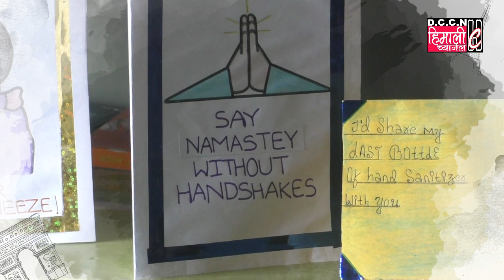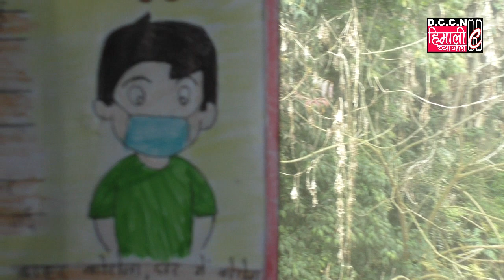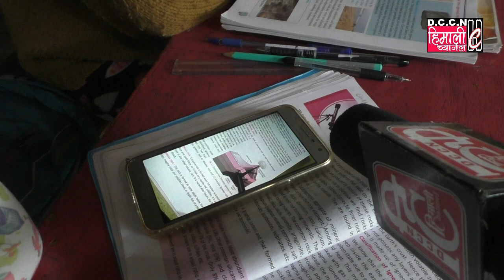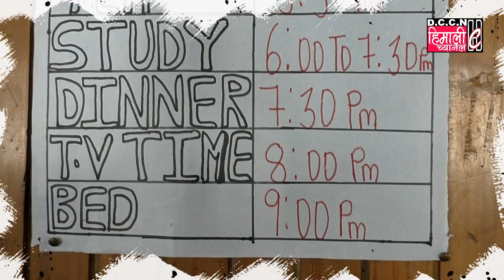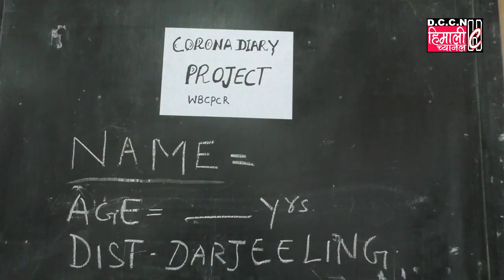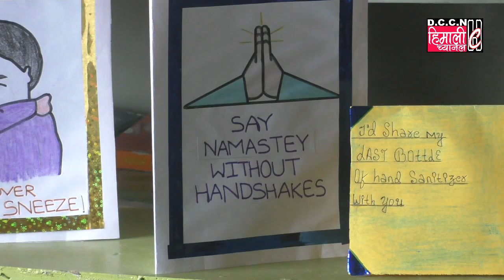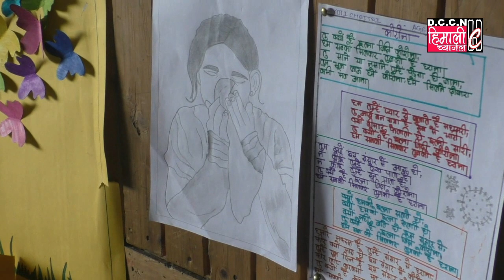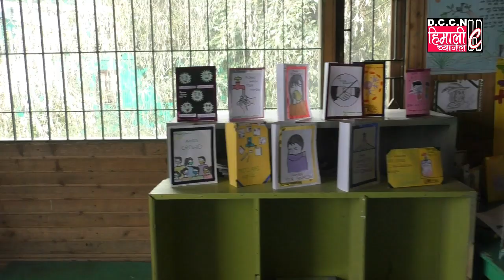Darjeeling Story@Covid-19 Lockdown Inside Story on Edith Wilkins Street Childrens Trust / 1.5.2020